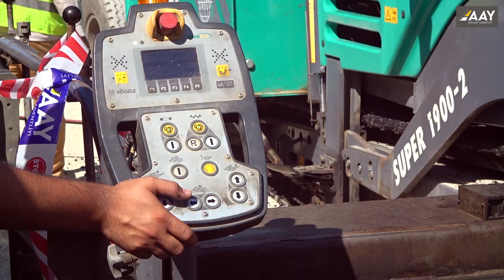Suraxanı rayonunda təmirə ehtiyacı olan 18 km yol yenidən qurulur